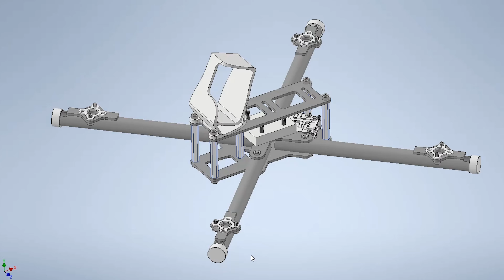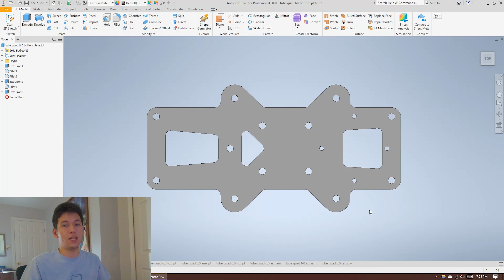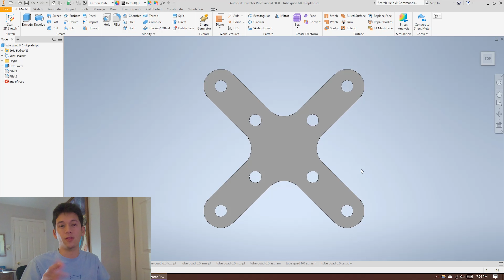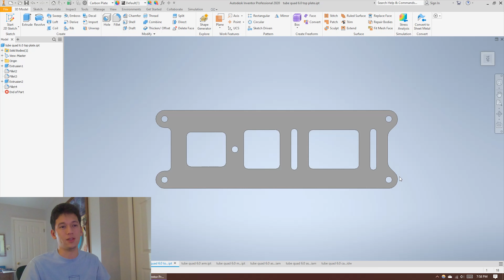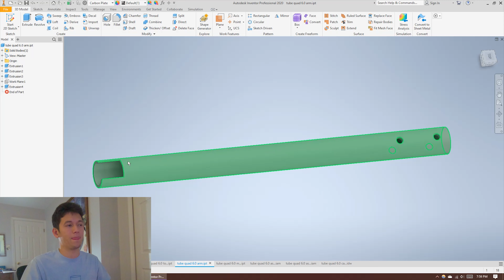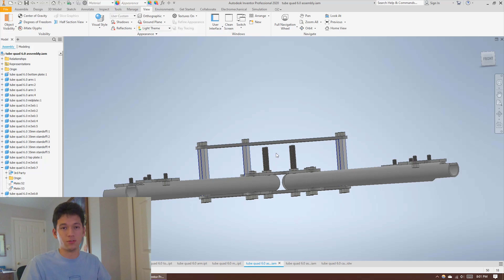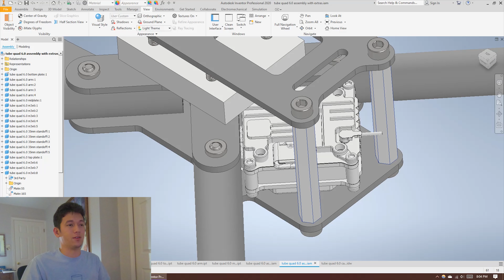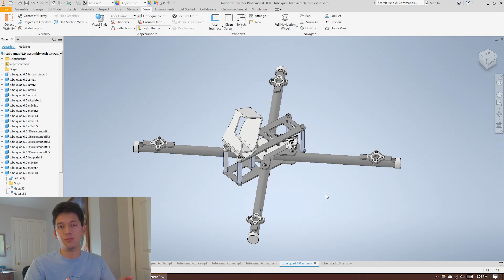Designing the Ultimate FPV Drone Frame - Tubular Quad V6 CAD Models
The best FPV freestyle frame just got better.

The projected weight is ~100g including hardware, which is ~3g lighter than the projected weight of the previous version.

Setup:
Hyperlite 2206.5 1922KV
Hobbywing XRotor 4-in-1 60A
Hobbywing XRotor F4 G3
Foxeer Arrow Micro Pro
Tattu Fun Fly 1300mah 4S 100C
TBS Unify Pro HV
TBS Dum Dum (Triumph Pro U.FL)
LemonRX DSMX Satellite
GoPro Hero 7
Ethix/HQ K2 6x4x2

Radio:
OG Spektrum DX8

Goggles:
Fatshark Attitude v2
TBS Triumph

Camera Settings:
2.7K 30fps
SpeedView enabled